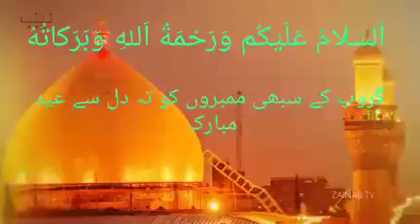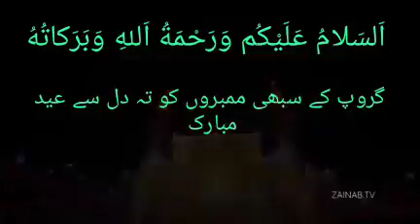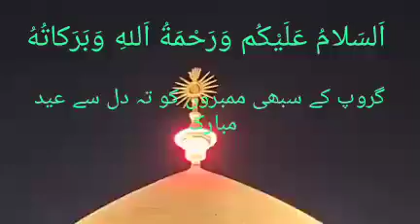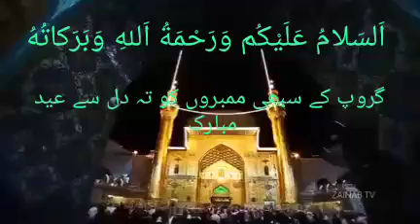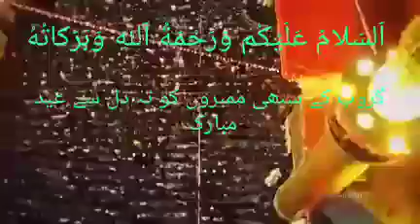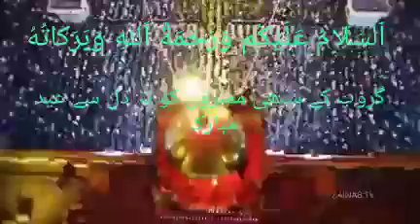EID GHADEER QASIDA || BALTI QASIDA